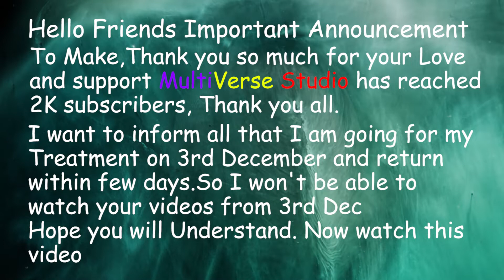Realistic Video Effects Pack #1►(MultiVerse Studio)►1080p Full HD Video Effects 2018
This Video Effect Pack Contains:
→Green Screen Blood Effects (Not real blood its Tomato Catchup)
→Surface Smoke Effects
→Fume Effect
→Realistic Burning Effect (CGI)
→Realistic Explosion Effects (CGI)

*: (=’ :’) : Thanks For Visiting My Channel, Please Visit Again.